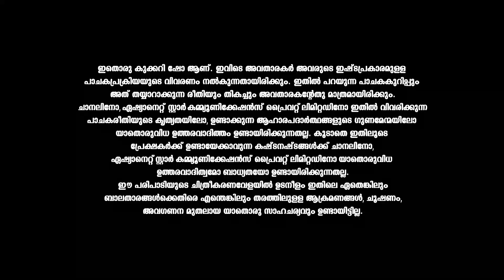LetsEat Mutter Murghi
This unusual cookery show is not restricted to a studio or a single chef. With four exciting segments and a travelogue, Taste Time is a feast for the senses.